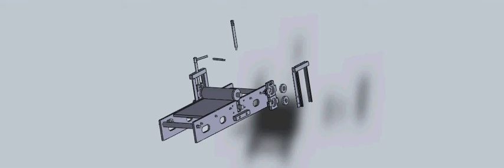Printmaking machine assembly movie (FYP)